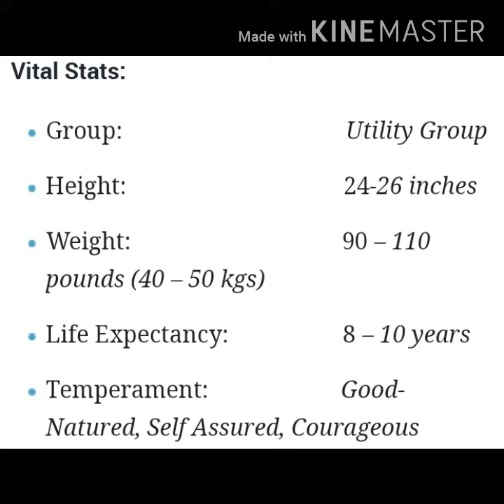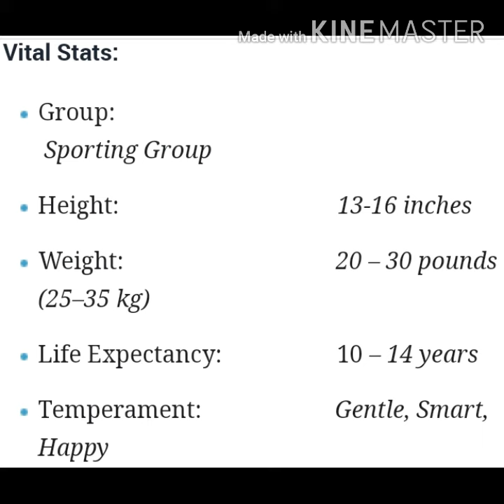India Top 10 dog's and vital status